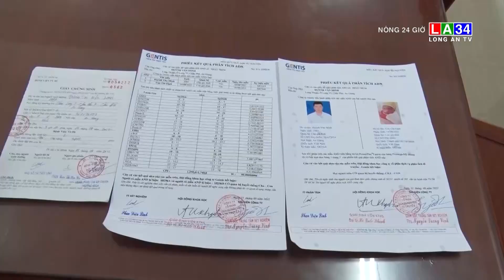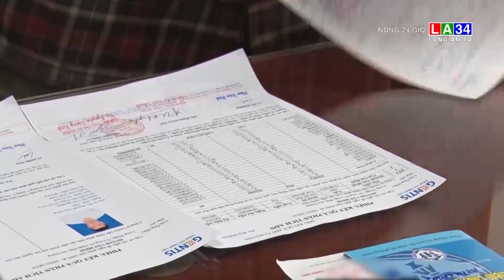Triệt phá đường dây mua bán trẻ em | LONG AN TV